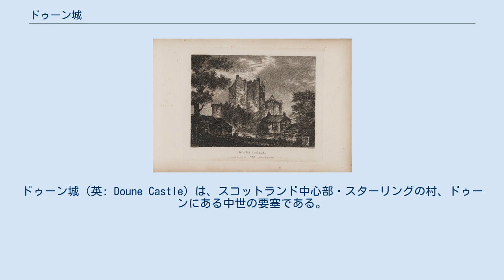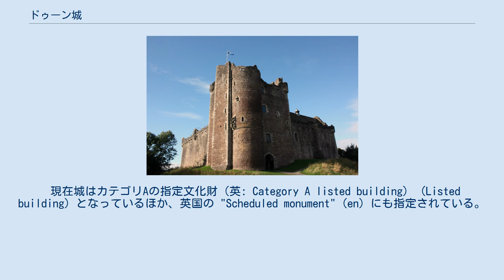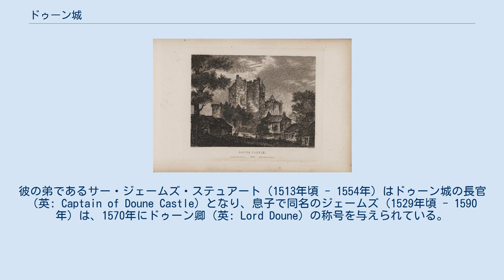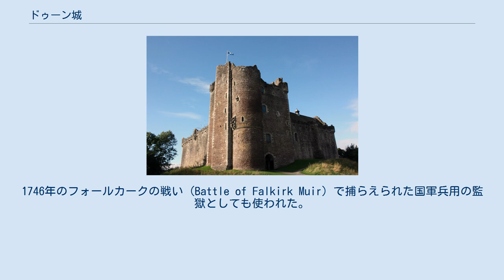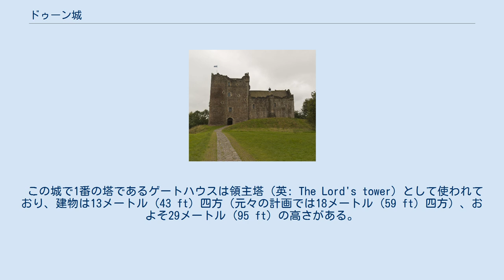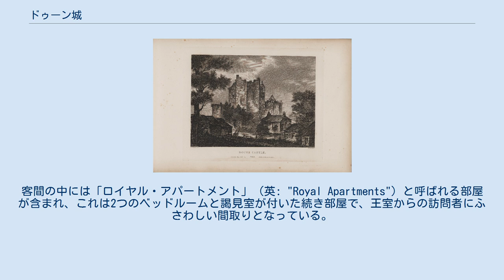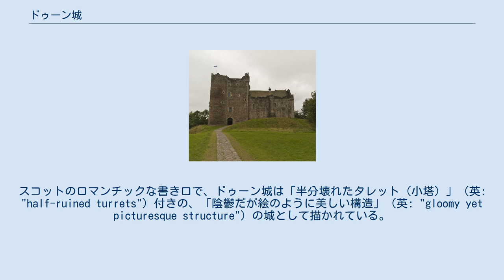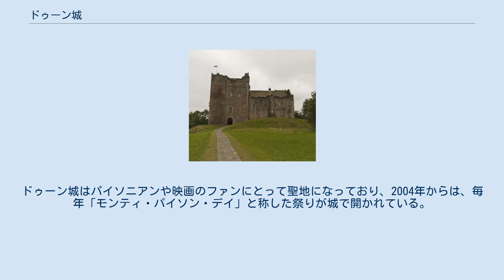ドゥーン城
スターリング_(カウンシル・エリア)
ドゥーン城（英: Doune Castle）は、スコットランド中心部・スターリングの村、ドゥーンにある中世の要塞である。
城はアードッホ川がティース川へ流れ込む、樹木に覆われた曲がり角にある。
スターリングから北西に8マイル (13 km)の場所では、ティース川がフォース川に流れ込む。
さらに北西へ8マイル (13 km)進んだ上流地点には、トロサックスの岸沿いに、ハイランド地方境界に当たる町カランダーがある。
 近年の調査によって、ドゥーン城は13世紀頃に建てられ、スコットランド独立戦争時に損傷を受けたこと、その後14世紀終わり頃に、オールバニ公爵ロバート・ステュアート（1340年頃 - 1420年）によって現在の形に建て直されたことが分かった。
オールバニ公爵はスコットランド王ロバート2世の息子で、1388年から死去までスコットランドの摂政を務めていた。
彼の建てた要塞がほとんど改築されずに完璧なまま残されていたため、従来は城全体がオールバニ公爵による建築で完成されたと考えられていた。
実際のところ、石造りの建築はほとんどが14世紀遅くに作られたものだが、一部1580年代に軽微な修理が行われた部分がある。
城は1425年にオールバニ公爵の息子が処刑されたのを機に王へ譲り渡され、王立の狩猟用別邸や寡婦用住宅として使われていた。
16世紀遅くには、ドゥーン城はマリー伯爵家の所有となる。
城は17世紀半ばの清教徒革命 (en) やグレンケルンの乱、17世紀後期から18世紀にかけてのジャコバイトの乱 (en) などを目の当たりにしている。
1800年までには城は破壊されたが、1880年代に城の修復事業が始まった。
この修復では、板材の屋根や、室内の床面、家具類などが交換されている。
20世紀に入ってからも修復事業は行われ、現在城はヒストリック・スコットランドによって管理されている。
 建築者がオールバニ公爵だったことから、ドゥーン城は当時王家が建てていた城の建築様式を反映した造りになっている。
建物の各辺に合わせた長さの中庭が作られる予定だったが、北側・北西側の部分しか完成していない。
エントランス上には大きなタワー・ハウスが作られ、領主とその家族の部屋があるほか、キッチンやゲスト・ルームを含んだ別の塔も建てられている。
この2つは大広間を介して繋がっている。
 現在城はカテゴリAの指定文化財（英: Category A listed building） (Listed building) となっているほか、英国の "Scheduled monument" (en) にも指定されている。
『モンティ・パイソン・アンド・ホーリー・グレイル』をはじめとした映画・ドラマのロケ地としても有名である（→フィクションやドラマでの使用）。
 ティース川上にあるドゥーン城。
 城が位置するアードッホ川とティース川の合流地点には、紀元1世紀にブリタンニアによって要塞が築かれた。
現在ではこの要塞の遺跡は地表に残っていない。
城の南側に現存する城壁や堀は、現在のドゥーン城よりも前に建てられた要塞、ドゥーン（英: Doune）のものである可能性がある。
このドゥーンとは、スコットランド・ゲール語で「要塞」を意味する単語 "dùn" に由来すると考えられている。
城内で最も初期の建築は13世紀頃のものと同定されている。
一方で、現在残っている城自体は、スコットランドの中世建築が最も創造的・生産的だった1375年から1425年までの間に建てられたと考えられており、同じ時代にはロージアンにあるダーレトン城やタンタロン城、ラナークシャーにあるボスウェル城など、多くの城が建築・改築されている。
 スコットランド摂政を務めたロバート・ステュアート (オールバニ公爵) の印章。
 1361年、ロバート・ステュアート（1340年頃 - 1420年）は、メンティース伯爵の称号と現在ドゥーン城が建っている土地を与えられた。
彼はスコットランド王ロバート2世（在位1371年 - 1390年）の息子で、ロバート3世（在位1390年 - 1406年）の弟だった。
城の建築はこの下賜後に始まったと考えられ、遅くとも1381年までには完成して勅許状が与えられた。
ロバートは1388年に年老いた父ロバート2世の摂政となり、その後病弱だった兄ロバート3世の治世の間も影響力を持ち続けた。
1398...